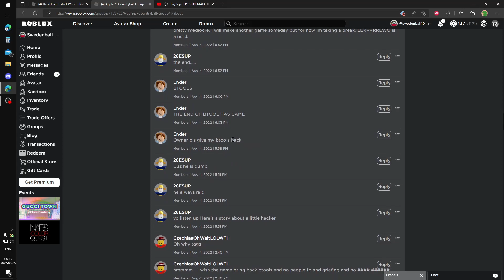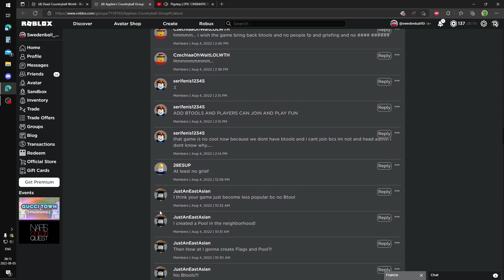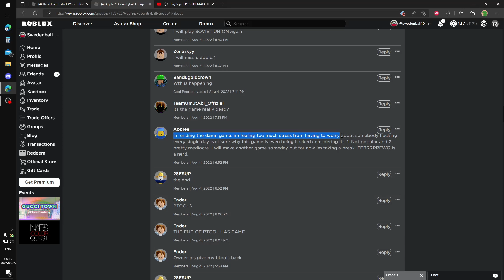The end of Applee's countryball world....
This is the end of my favourite countryball game, what game am i gonna play now?